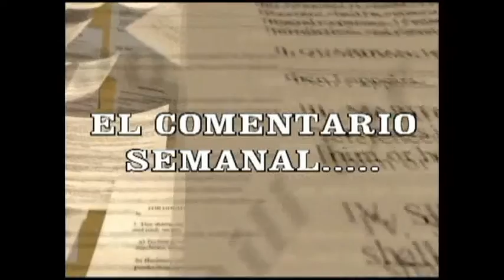COMENTARIO LIC IGNACIO MACEDO 5 OCTUBRE 2018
Comentario Semanal del Lic. Ignacio Macedo Macedo Trasmitido en Canal 28 Tejupilco de Cable Plus Digital